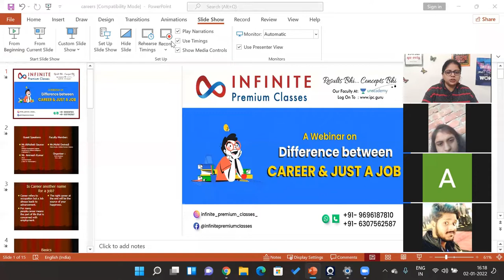A Webinar on "Difference between Career & Just a job" 2nd January 2022 @4 pm